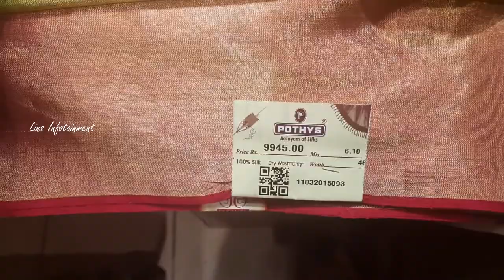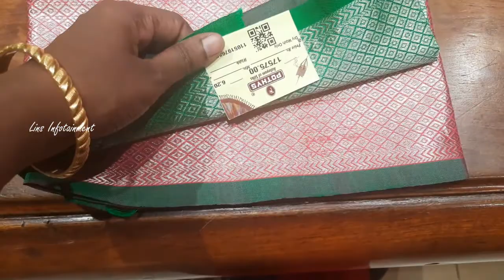Pothys Mayuri Soft Silk Latest Collections With Price 2020/ Silk Saree Collections/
Shop Details:
Pothys Traditional Silk Saree
No.15, Nageswara Rao Road,
Opp, Duraiswamy Subway,
T. Nagar ,
Chennai